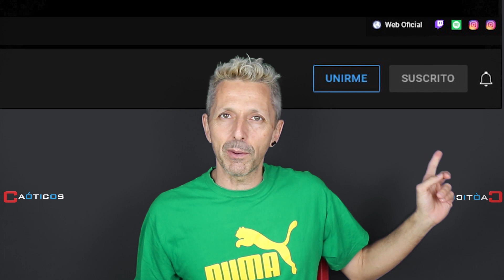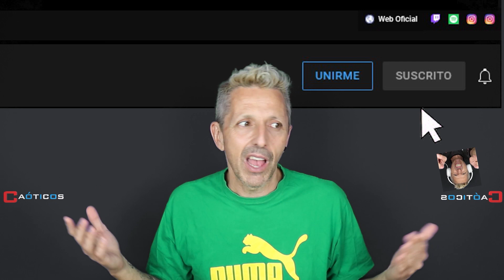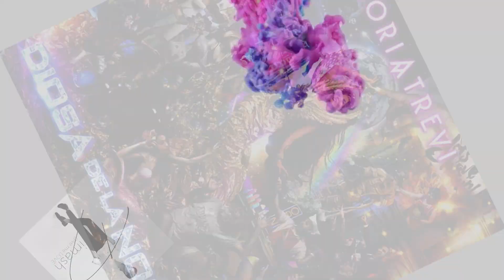▶️ CANTANTE ESPAÑOL REACCIONA/ SPANISH SINGER REACTS TO✴ Diana Ankudinova The Way / Путь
Gracias a los miembros por colaborar activamente con el canal.
Priscila Godoy; Lily di Paolo; Roux Sos; Nut Toxx; Mariana Parra; George LN; El filtro.

Encuéntranos en redes:
Otras redes de Anttonio Castillo:

Dirección postal durante 2021:
Apartado de Correos 45
03570 Villajoyosa (Alicante) España

Música de cabecera:
►El más tonto del mundo de Anttonio Castillo